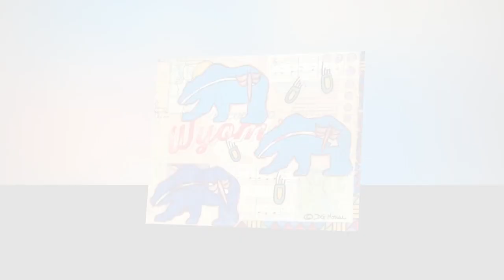The Contemporary Art of DG House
Contemporary Native American Artist DG House has been the guest artist in both Grand Teton and Yellowstone National Parks. Her work has exhibited in the finest Art Museums including the Holter Museum of Art, the Missoula Museum of Art, the Yellowstone Art Museum and the CM Russell Museum in Montana as well the Phippen Museum of Art in Prescott, AZ, the Heard Museum in Phoenix, AZ, the Eiteljorg Museum of Indians and Western Art in Indianapolis, IN and the John Clymer Museum of Ellensburg, WA.
Over her 23 year career, House has painted a life-size fiberglass buffalo bull and calf for the City of West Yellowstone, MT, participated in the CM Russell Museum Art Auction and mastered the quick draw on the square for the Jackson Hole Fall Arts Festival in Jackson, WY. House has also created the album art for the Grammy nominated CD, “If I Were an Otter,” created a kite which is travelling the Buffalo Jumps nationwide and flying during special presentations and is currently animating a movie on the buffalo of Yellowstone National Park. DG House’s work is in permanent collections worldwide including rock stars Sir Elton John, Sir Paul McCartney and Michael McDonald, Grand Teton National Park and the Smithsonian Institute’s Museum of the American Indian in Washington, DC.

See her colorful dynamic art March 20-23, 2019 at the Out West Art Show in Great Falls, Montana in room 121at the Heritage Inn.